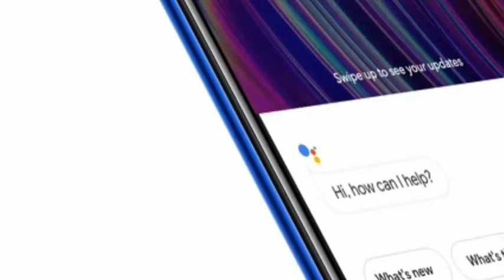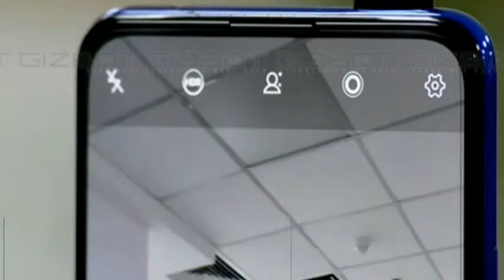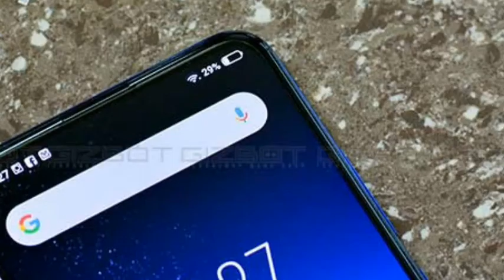Vivo v15 pro specification😈😈 ?? In Hindi full details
My next video vivo v15 pro problem solving

Bye